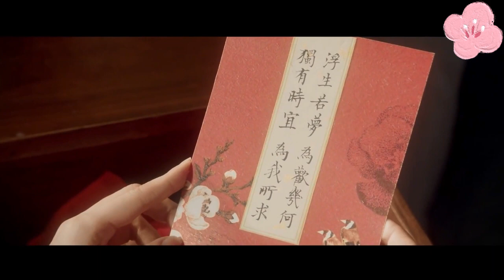娇妻为了宣誓主权当着学生的面亲吻老公，总裁内心暗爽一把搂住娇妻说：女人，你在玩火🥵白鹿